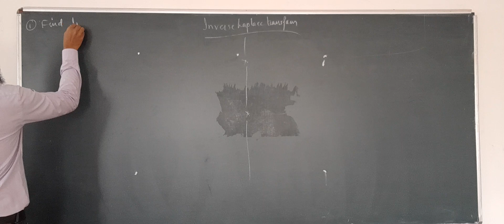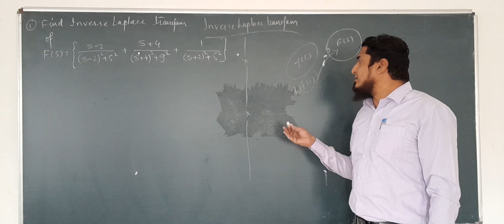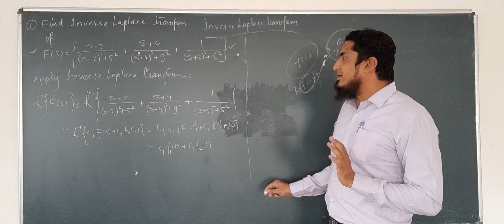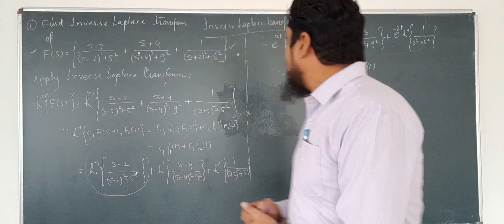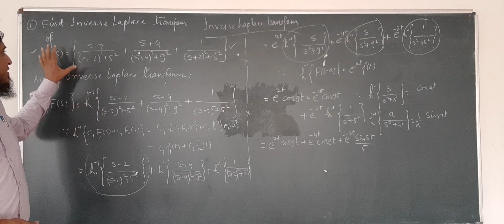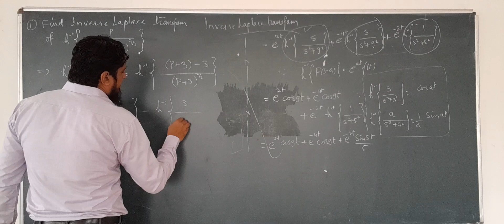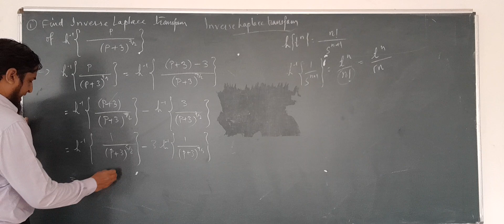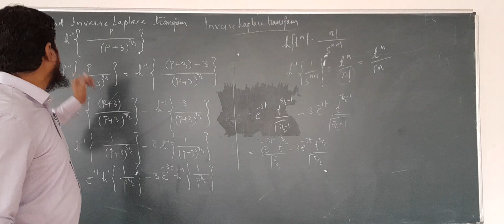Inverse Laplace Transform 2